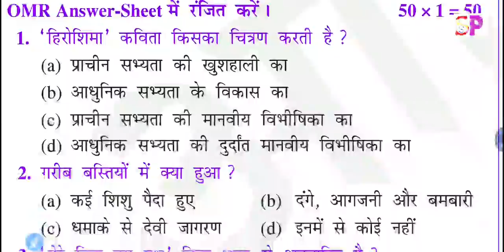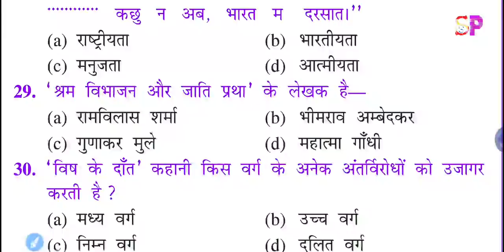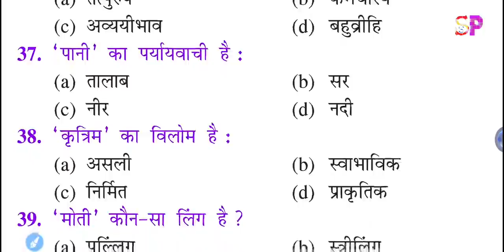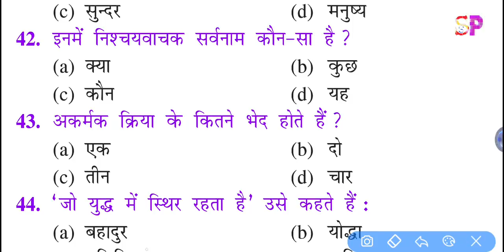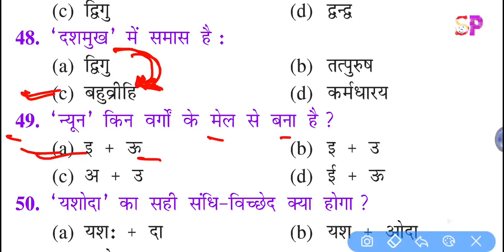Class 10th HINDI हिन्दी Objective Question Viral, 21 February 10th Exam Hindi 1st 2nd Sitting प्रशन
Class 10th  Hindi हिन्दी VVI Objective Question, 19 February 2020 हिंदी 1st 2nd Sitting👍Class 10th हिन्दी  Objective Question Viral, 20 February 10th Exam Hindi 1st 2nd Sitting
Download PDF & 100% तैयारी के लिए क्लिक करें वेबसाइट

Visit Website for 12th Board All Subject Question Answer With Latest Model Set Paper आज से ही तैयारी कीजिए क्लिक करें

12th मॉडल पेपर 2020 डाऊनलोड लिंक👉👉👉

10th मॉडल सेट पेपर  2020 डाऊनलोड लिंक👉👉

10th मॉडल सेट पेपर  2020 डाऊनलोड लिंक👉👉

Bihar Board 10th Class vvi Important science, social science, mathematics, hindi, sanskrit, english model papers solution,
बोर्ड परीक्षा 2020 में आने टॉप 50 ऑब्जेक्टिव प्रशन, टॉप 50 प्रसन्न बोर्ड परीक्षा में बार बार आने वाले, बोर्ड परीक्षा 2020 में आने वाले vvi महत्वपूर्ण प्रशन, मैट्रिक परीक्षा 2020 में आने वाले महत्वपूर्ण प्रशन,
top 50 objective question for matric 10th board exam 2020,
science vvi objective question for class 10th board exam 2020,
social science vvi top 50 objective question for matric exam 2020,
Mathematics vvi objective top 50 objective question for 10th class matric Exam,
Hindi top vvi important 50 objectives question for 10th matric exam 2020,
english top vvi important objectives question for 10th matric Exam 2020,Class 10th English अंग्रेजी Objective Question Viral, 20 February 10th Exam English 1st 2nd Sitting